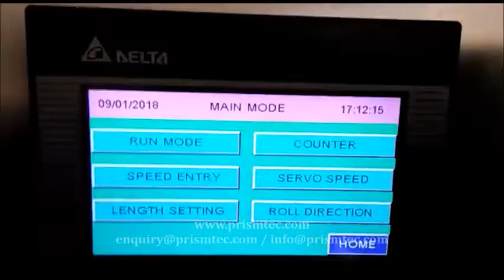Edible Oil Double Side Labeling Machine Empty Containers